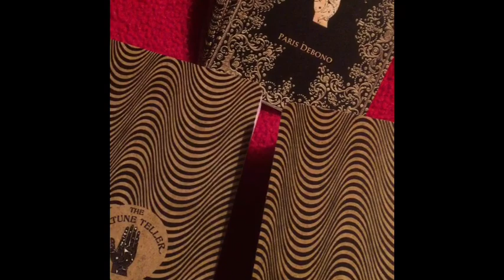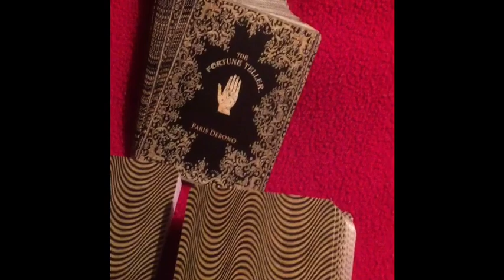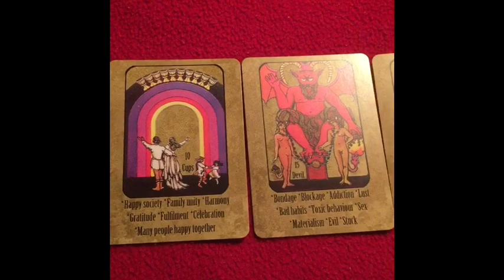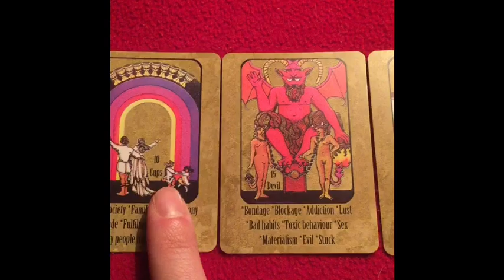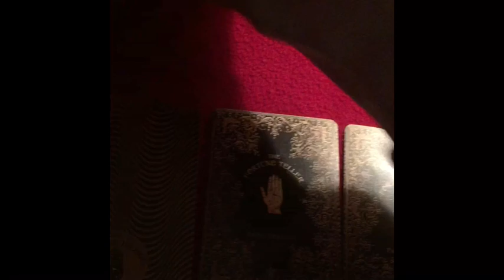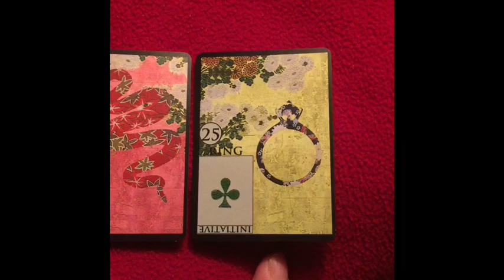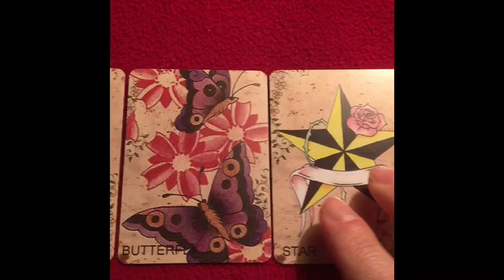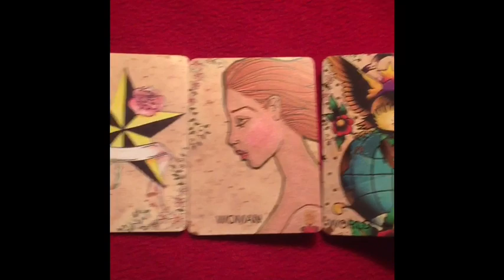how to predict timing in your readings - by Paris Debono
A short video lesson on how to improve you accuracy with time. Tips and techniques that I use everyday with my clients and students. Works for any type of card fortune telling and divination.

Link to buy the decks - Gold Sky tarot with Key words / Lenormand Japanese / Gypsy Tattoo